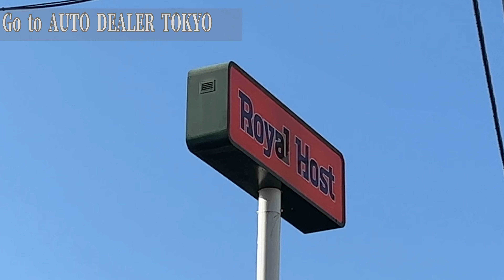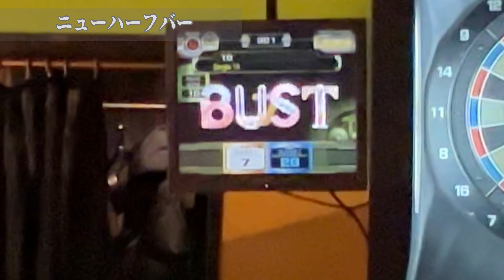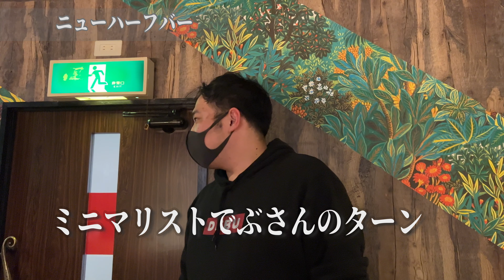コンカフェ行きたいからトップミニマリスト連れ回した【IVlog特別編】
最高の満足を貴方へ…